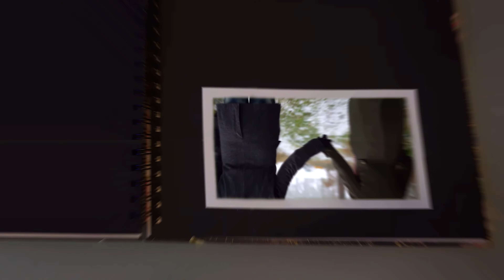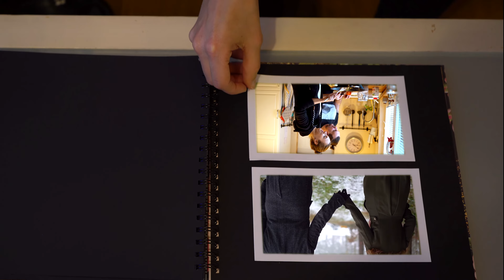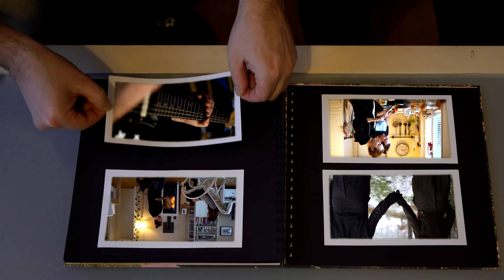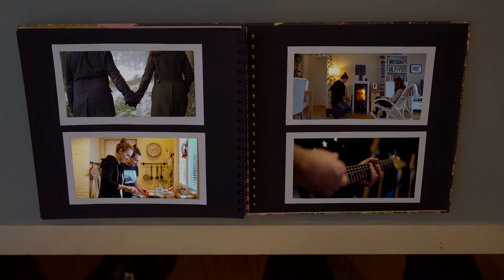TheMostCompany - NIEMOIS GNUA (Official Video)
Vocals/Gitarre: Dominik Grubenthal
E - Gitarre: Philipp Schagerl
Trompete: Klaus Hainzl
Trompete: Robert Kerschbaumer
Posaune: Manfred Aschauer
Bass: Benjamin Zissler
Drums: Lukas Salzer

Produced by Alex Kahr, bits and notes
Video by Julian Prast, Prastmedia Wien

Lyrics: NIEMOIS GNUA

Waun i in da frua munter wer,
wünsch i ma jedn tog ned mehr.
Egal wos uns heid gschiacht, es wa scheh
mit dir a wieder schlofn geh.

i was scho laung, ned seit heid,
Für immer und olle Zeit.

REFR.:
Mit dir hob i Wurzln, wie a riesen Bam
Du an meina Seitn is fia mi a  Tram.

Mit dir mecht i oid wern, mit dir leg i mi zur ruah,
vo dir neben mir, griag i niemois gnua!

A Mensch an dem des Herz so hängt
den griagt ma meist nur amoi gschenkt.
Mit dir lebn is für mi a Ehr,
nix aundas wü i mehr.

I gspia dein Puis und was via mi,
nem mir gibt's nur mehr di.